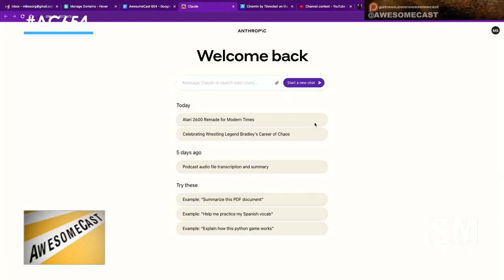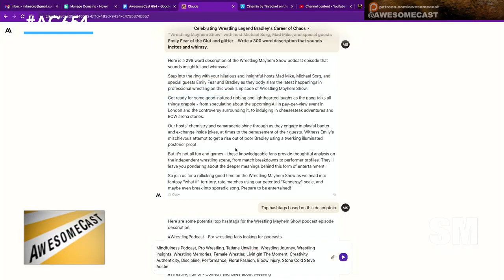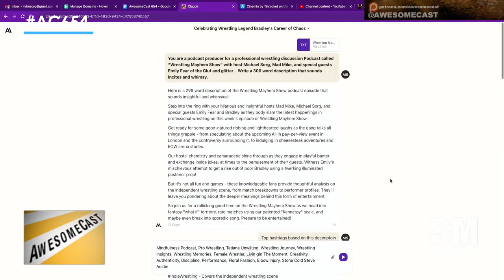Experimenting with Claude.ai to make Podcast Post Production and Descriptions easier.